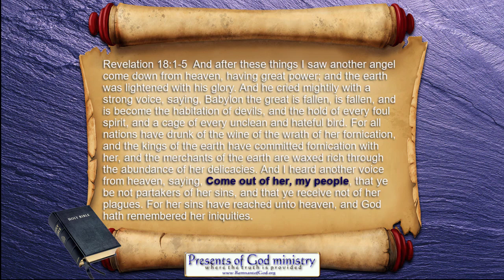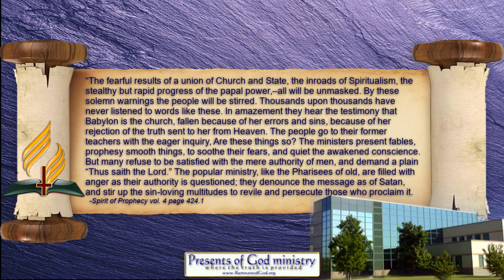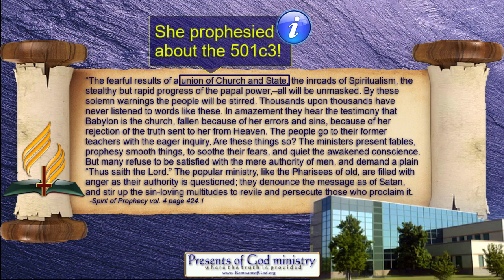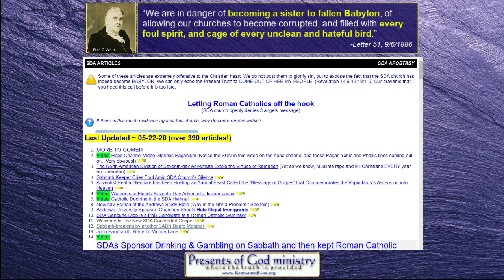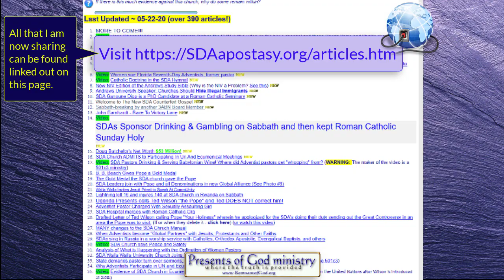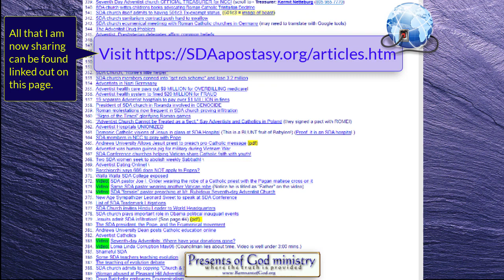SDA Apostasy off the Chart!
Not a lot of time left to warn those in the SDA church to get out so as to get busy proclaiming present truth. The Pope wants to enforce the mark in 7 years and he also wants the one world government in power by 2030. It's time to get busy!

All links to prophetic and historic info mentioned in this video are listed in my poGm blog entry